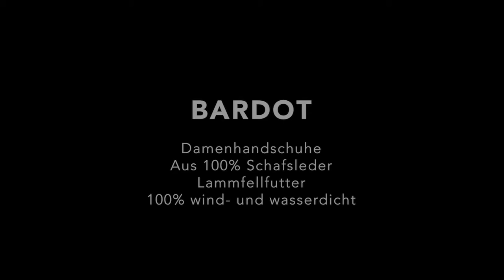Bardot - Schafsleder Damenhandschuhe - bei Schwartz & von Halen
Rote Damenhandschuhe mit warmem Schafwollfutter -  bei Schwartz & von Halen